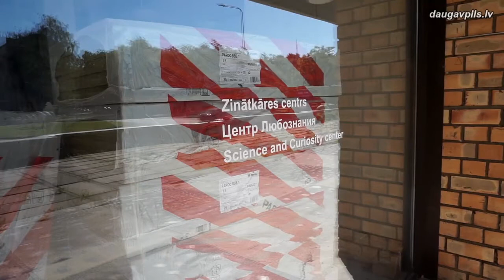Центр инноваций ждет посетителей в «старом» корпусе ДУ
На этой неделе двери перед посетителями распахнул Даугавпилсский Центр инноваций, который временно расположился в «старом» корпусе Даугавпилсского Университета по ул.Виенибас, 13. В гости ждут как малышей, так и более взрослых любителей увлекательной науки.
Центр инноваций переехал в помещения Университета несколько месяцев назад, когда в его «настоящем доме» по ул.Виенибас, 30 началась реализация проекта повышения энергоэффективности. Чтобы не останавливать работу и позволить ребятам и во время реализации проекта продолжать познавать в игровой форме многогранный мир науки, в помещениях бывшего читального зала ДУ временно была оборудована «мини-версия» Центра инноваций, где разместились самые интересные экспонаты.

Обязательная предварительная запись - по тел. 29411895. Записаться можно на время с 11.00 до 14.00 и с 14.30 до 17.30. Время посещения – 1,5 часа для одного домохозяйства или группы до 5 человек. В это время включена также познавательная мастерская, которая может отличаться в зависимости от возраста и интересов детей. В помещениях необходимо использовать маску, но, если посетитель может предъявит действительный COVID паспорт, использование маски не обязательно.

Для больших групп, например, летних лагерей, разработаны специальные программы, которые проводятся на улице.

Провести веселые эксперименты можно и дома: на странице Центра инноваций в Facebook опубликовано несколько идей для интересного и познавательного времяпровождения.

Тем временем в помещениях центра на Виенибас, 30 продолжается реализация проекта повышения энергоэффективности и создание новой экспозиции, в результате чего в Даугавпилсе вскоре появится центр познавательной науки, который будет одним из самых современных в Латвии.

Посетителей просят оценить состояние здоровья и воздержаться от посещения Центра инноваций, если есть симптомы инфекционного заболевания дыхательных путей, а также если вы обязаны соблюдать самоизоляцию, домашний карантин или строгую изоляцию.

Сюжет подготовил Отдел общественных отношений и маркетинга Даугавпилсской городской думы.